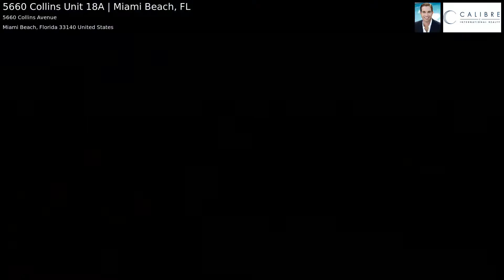5660 Collins Unit 18AB | Miami Beach, FL